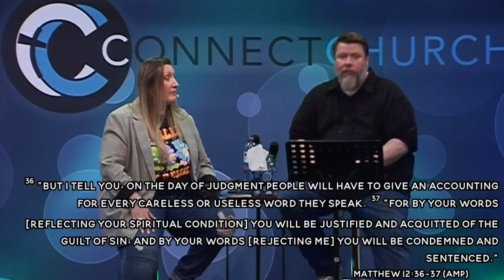Restore 50: My Calling XXI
We are in the theme of "Restore" at Connect Church.

Pastors John and Amanda continues the discussion of Restore with My Calling.

Join us for service every Sunday at 1:30 PM (CST).

If you received Christ through this message, welcome to the family! We’d love to hear from you and connect you with resources to start your journey.

If you would like to support Connect financially, you can give online through our website by clicking